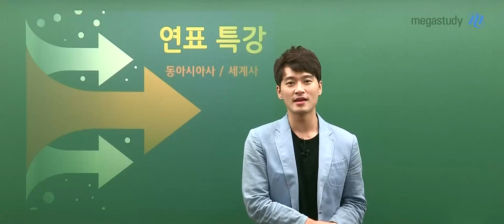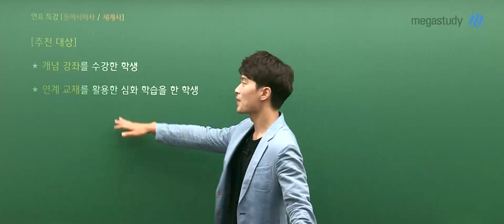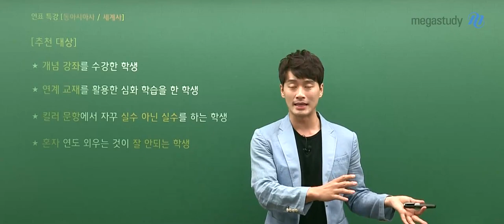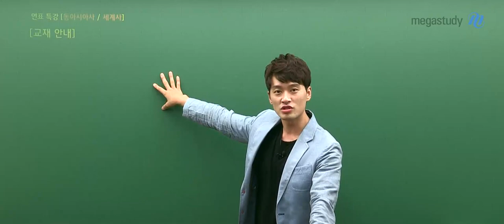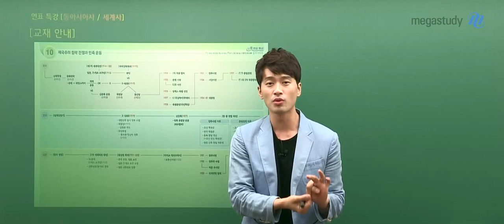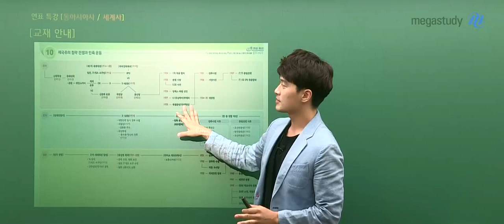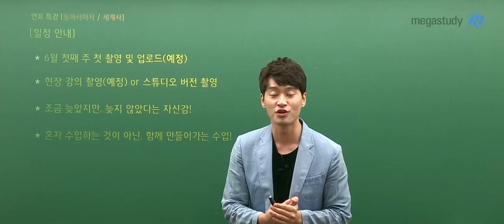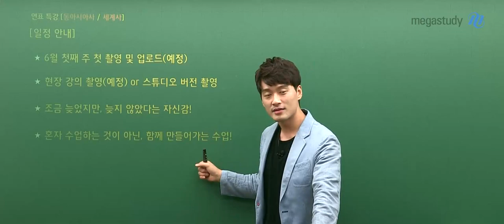[메가스터디] 역사 김종웅 쌤 - ☆2021 동아시아사, 세계사 달콤 역사 연표특강 [OT]☆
이번엔 연표다!

역사과목 선택자라면 모두 주목~!

달콤역사 김종웅 선생님과 연표특강을 통해

동아시아사, 세계사 킬러 문항을 모조리 정복하자!